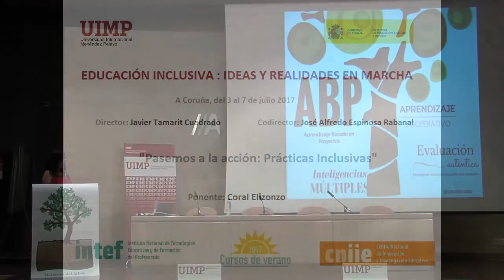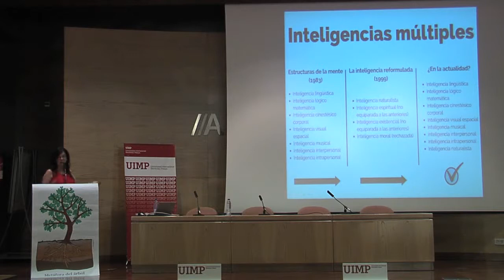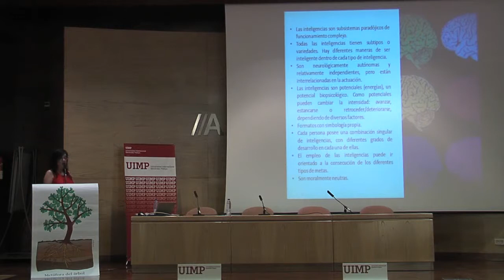Pasamos a la acción Prácticas Inclusivas Parte 8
Coral Elizondo nos explica en este fragmento cómo se trabajan y evalúan las competencias en Educación Inclusiva y su relación con las Inteligencias Múltiples.